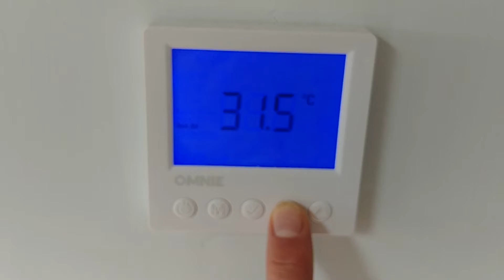4: School's Out!